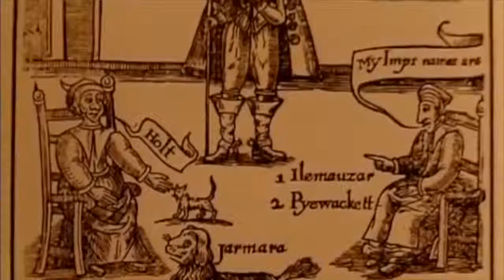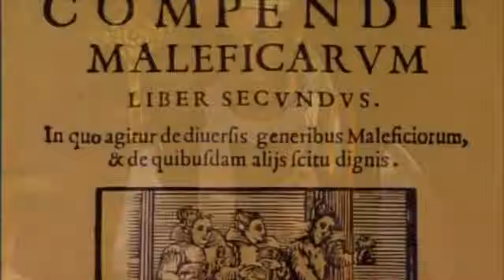Documental sobre brujas reales